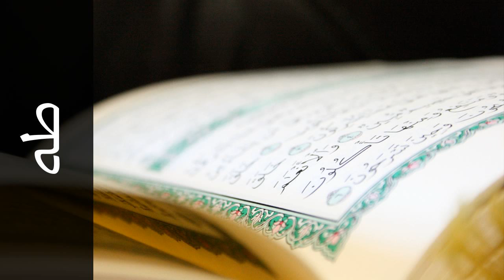سورة طه عبدالله عواد الجهني - Surah Taa-Haa Abdullah Al-Johany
استماع سورة طه  كاملة بدقة عالية للقارئ الشيخ عبدالله عواد الجهني  - حفص عن عاصم  .

Surah Taa-Haa ( Taa-Haa ) recited by Qari Abdullah Al-Johany  - Rewayat Hafs A'n Assem .